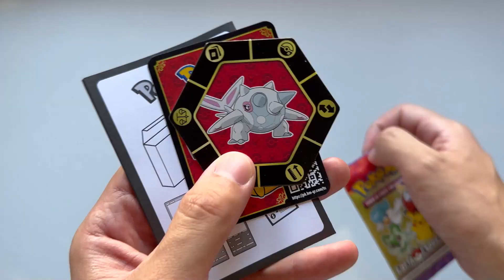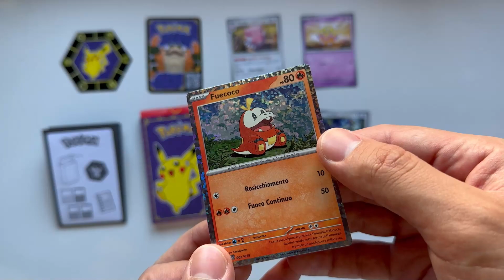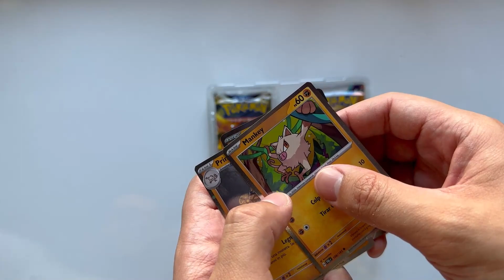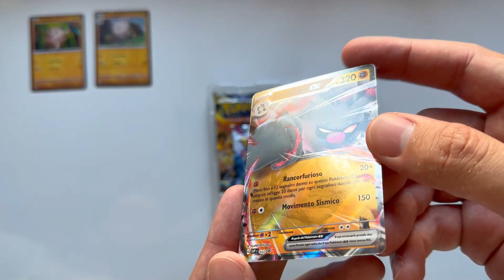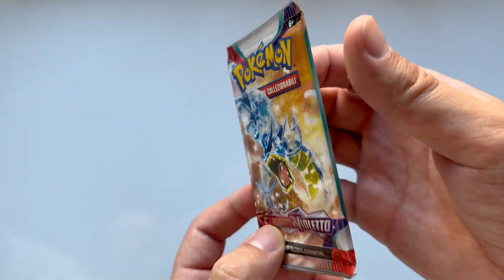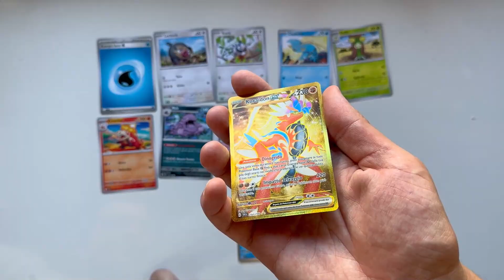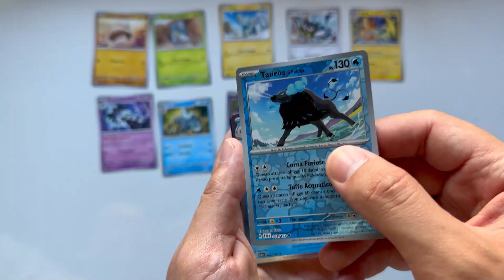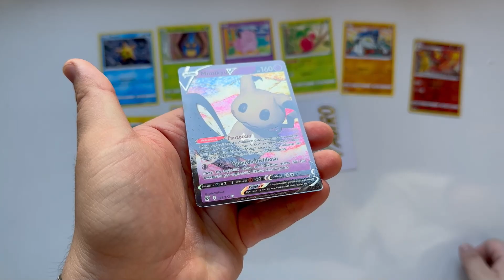SPACCHETTAMENTO CARTE POKEMON MC DONALDS E COLLEZIONE ANNIHILAPE EX - POKEMON TRADING CARD GAME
Il mio primo video di spacchettamento con la speciale partecipazione del mio amico Masamune

Spero che il video sia di vostro gradimento :D